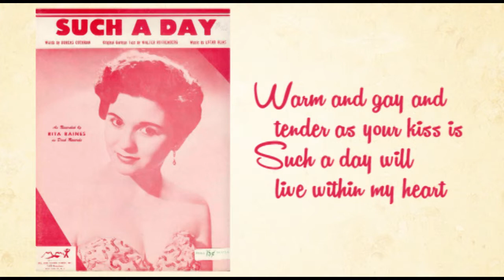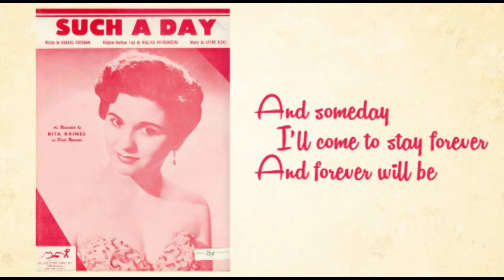Rita Raines - Such A Day (So Ein Tag) (1956)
This video is a tribute to my beautiful and wonderful Great Aunt, Rita Babcock, AKA Rita Raines. She passed away on March 13, 2014. This will be part of a forthcoming series of a collection of her songs. The B-Side of the "Such A Day" record was "Ol' Devil Moon", and can be found

Rita was a terribly kind and lovely woman, that could tell captivating stories of showbiz, books, and family. A precious and beautiful soul, the kind that made you always feel loved, warts and all. They don't make them like they used to...

Rita Raines: Charted at #89 on Billboard Hot 100 in February 1956. The only Billboard charting record for this singer. Original Billboard review: "The canary thrushes with sincerity and solid emotional impact on "Such a Day", a moving imported ballad of deceptive simplicity." B-side is "Ol' Devil Moon". Also appeared on "American Bandstand" as a "Favorite Artist of 1956".